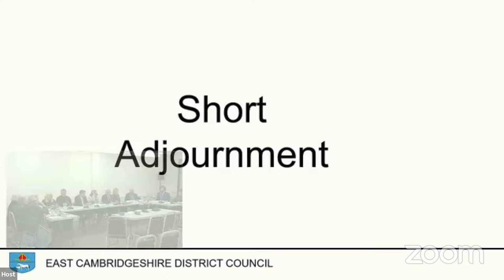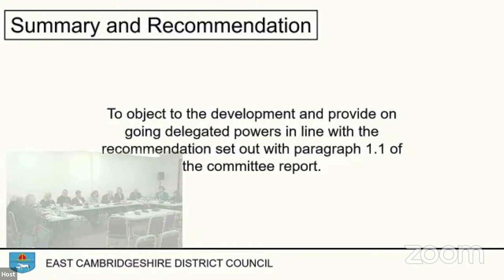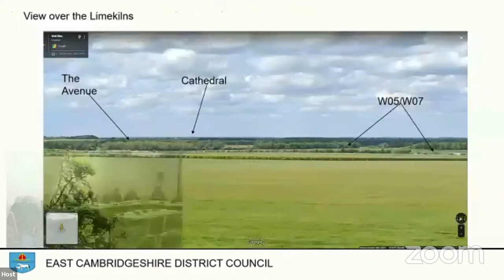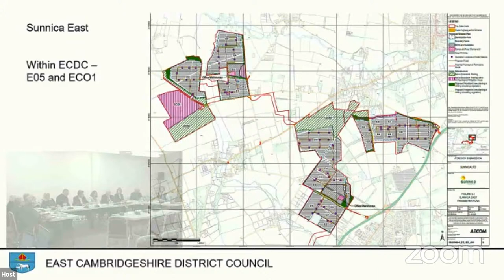Planning Committee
Thursday 3rd November 2022
Afternoon Session